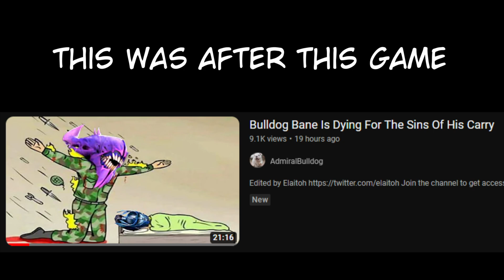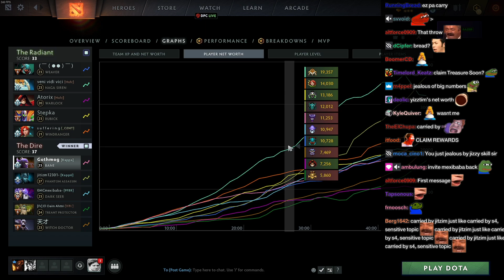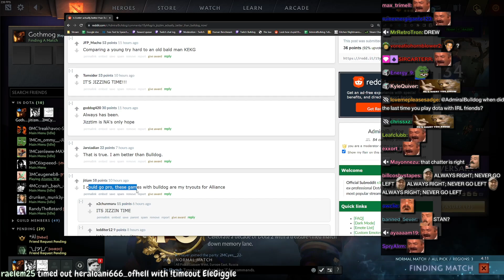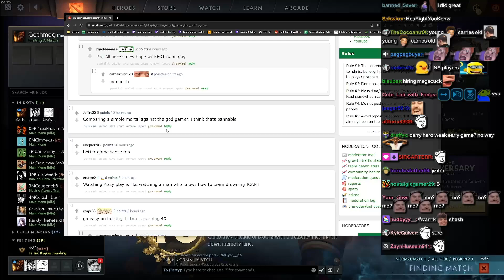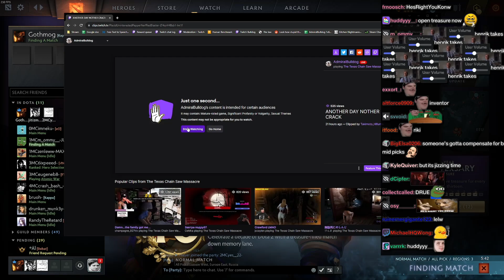About Smurfs, Jiztim and Voice Cracks | Bulldog Rants #3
ADMIRALBULLDOG BULLDOG RANTS